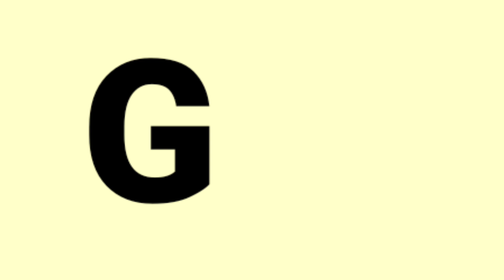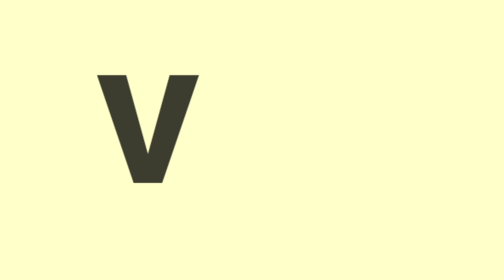ABC song || Alphabet Rhymes || Songs for Kids || Nursery Rhymes || Kids Town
Kids poems
Alphabet letters
Alphabet poems
Alphabet rhymes
Kids rhymes
Abc
Abc song
Abc poems
Abs letters
Abc rhymes
Kids cartoon
Kids learning
Hindi poems
Hindi rhymes
Alphabet learning
Phonics song
Abcd song
Abc song
Alphabetic song
Nursery rhymes
Nursery poems
Song for kids
Songs for childrens
Abcs hindi